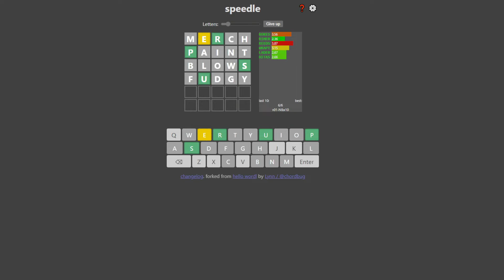10 Obscordles 33.77 (Former WR)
What the frick
Sub 30 when

Obscordle is currently not a category on the leaderboard but it might be soon